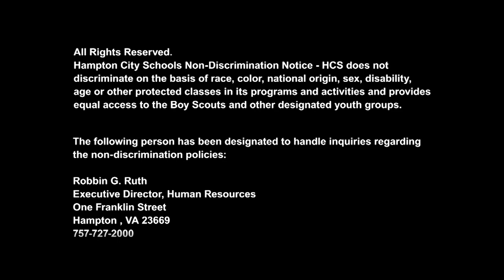Hampton City Schools - HCS Connects - October 8, 2019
New Principal, Mario Barkley, sits down to talk about his new position at Andrews PreK-8 and what his goals are for the new school year.